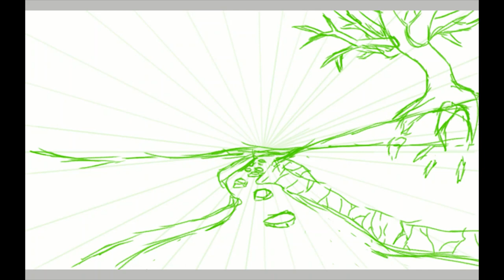Let's Draw: A Forest's River [Speedpaint]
Heyo everybody, my name is Kayz and today we will be drawing a forest landscape! This one took around 11 hours to draw and it's drawn using ibisPaint X.Check out this art piece on my DeviantArt:

Have any suggestions? Want me to play a game? Want me to draw a thing?

I hope you enjoy and God bless! :D